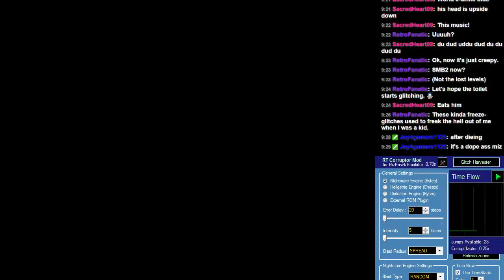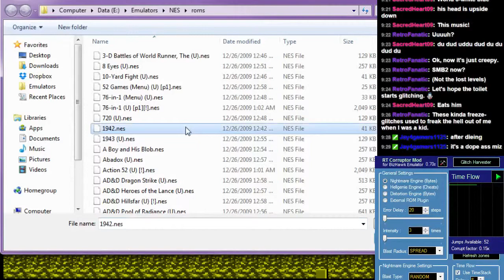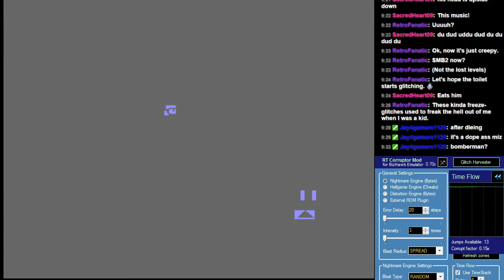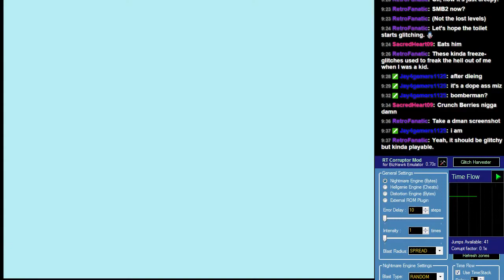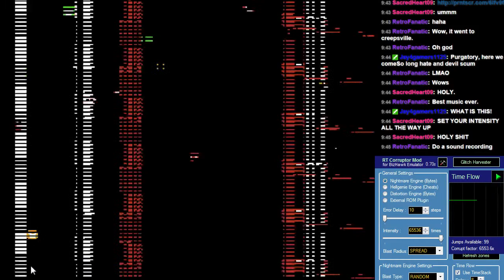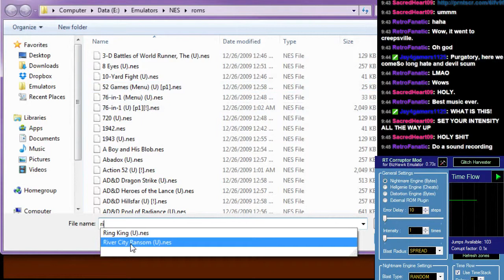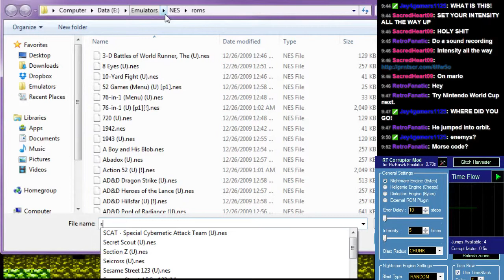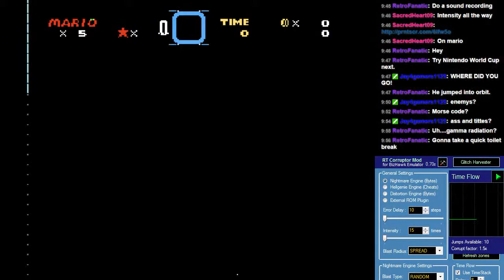ROM Corruptions Ahoy! Session 1 Part 2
I attempted to do a challenge run of the original Legend of Zelda that failed miserably with a nasty rage quit. I decided to do this to unwind.

Unfortunately, Twitch muted two of the four Zelda segments, so I had to throw it out. Summary: Made it to Level 5 and kept dying. TThe wooden sword limitation was just too much hassle for me.